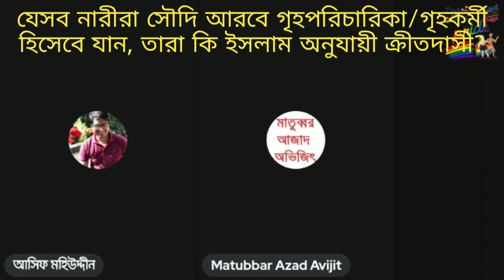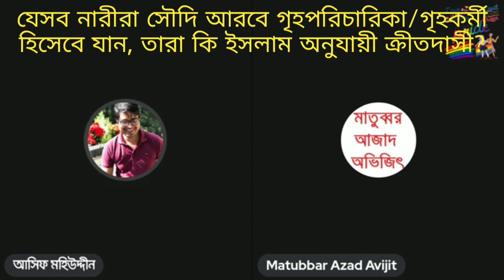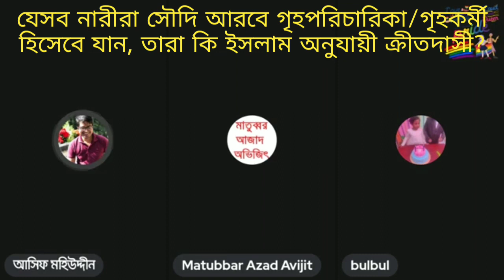যেসব নারীরা সৌদি আরবে গৃহপরিচারিকা/গৃহকর্মী হিসেবে যান তারা কি ইসলাম অনুযায়ী ক্রীতদাসী?